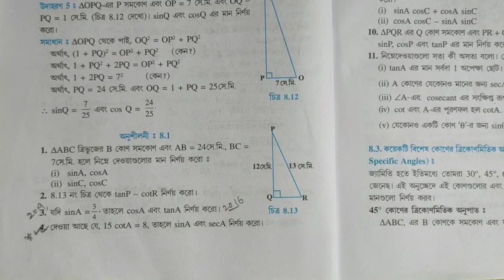Class 10 Maths Chapter 8 Ex:- 8.1(Q1 To Q4) | Introduction To Trigonometry | Mathantrix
Coordinate geometry || Chapter 8 || Exercise 8.1 || Basic introduction of trigonometry || Class 10 Maths.

NCERT Class 10 ,mathematics chapter 8 exercise 8.1 bengali medium by online classes,